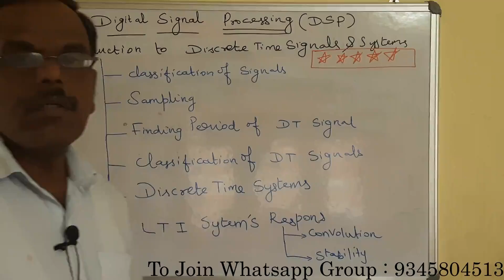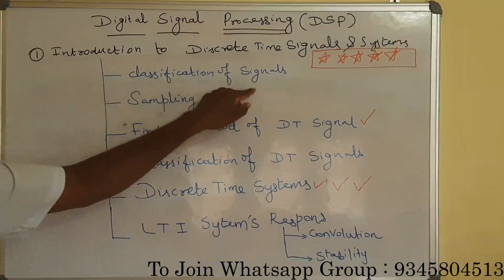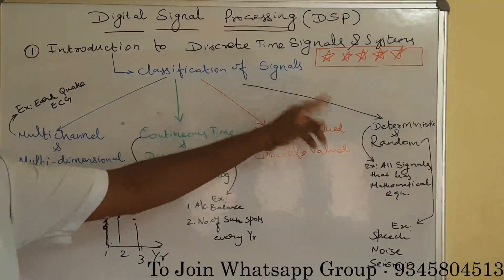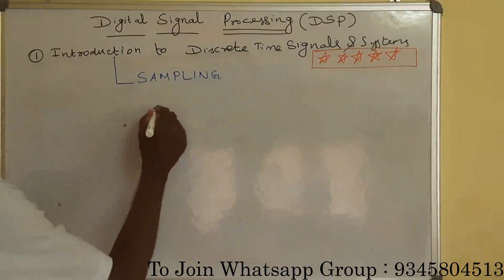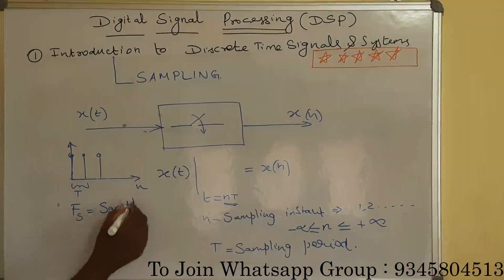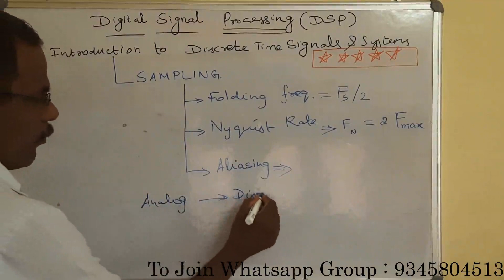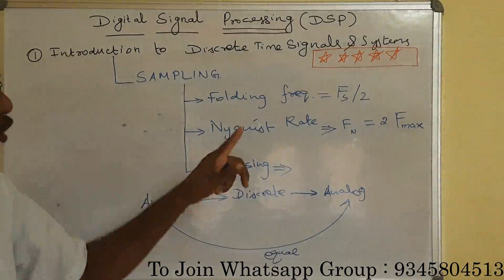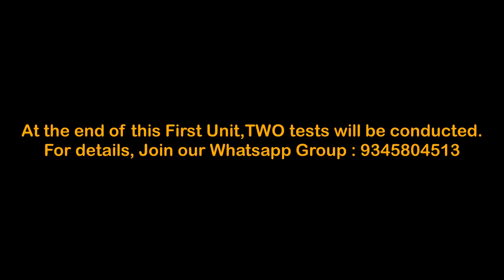Digital Signal Processing(DSP) class for TANGEDCO,TRB(POLY) Examinations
This is the class for TANGEDCO(AE),TRB(POLY) Examinations.Better to have the downloaded notes with you while watching this video.Download the notes from "talmidengineeringacademy.blogspot.com"